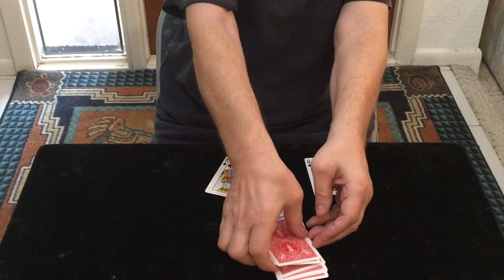Gary Rock performing Protect The Royalty.